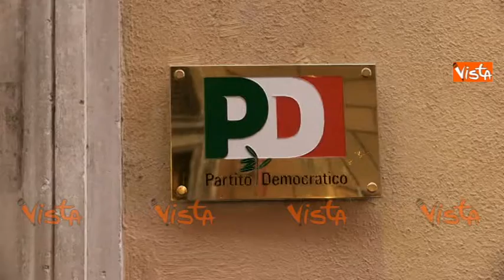DIREZIONE NAZIONALE PD RIUNITA - IMMAGINI ESTERNI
(Agenzia VISTA) - Roma, 23 Novembre 2015 - Riunita la direzione Nazionale PD.